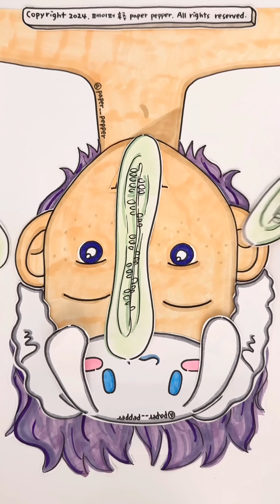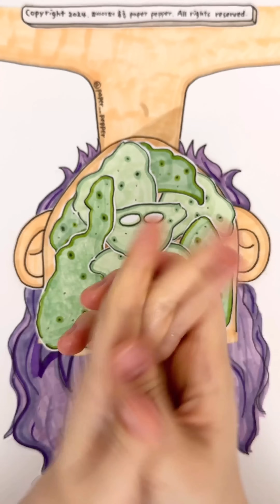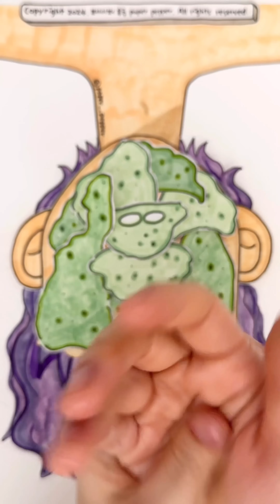[🚀paper ASMR] 보기만해도 힐링되는 남친 피부관리 마사지 + 면도 💆‍♂️ Relaxing Massage and Skin Care + Shaving | paper diy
보기만 해도 힐링! 남친 피부관리 해주기!✨